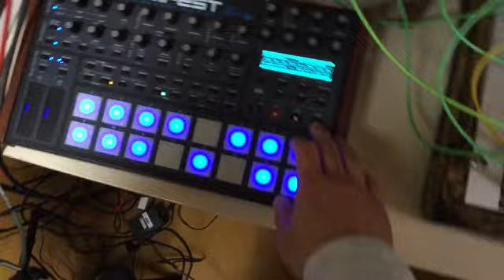[behemoth] TEMPEST Modular synth minimal dark minimal jam [tak8u]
If you like minimalism such as Basic Channel, please watch it!